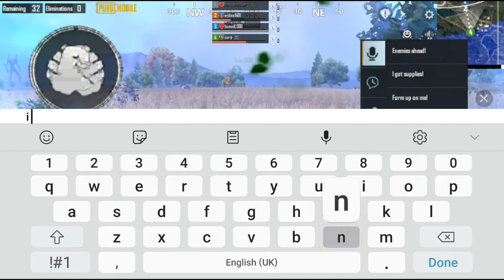pubg world biggest hacker lobby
guys this is a gameplay and there i go in hacker lobby and they hackers teleports and they didnt get damage hacker here